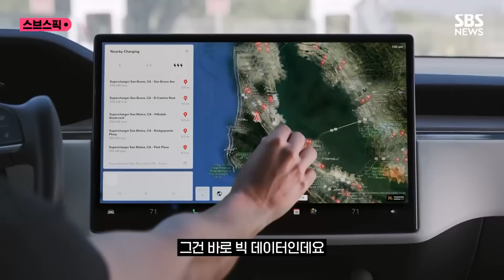충전기 생태계 장악하는 테슬라…머스크의 진짜 노림수 / SBS / 스브스픽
미국의 대표적인 전기차 업체들이 테슬라의 충전기 생태계에 속속 합류하고 있습니다.

지난달 GM과 포드에 이어 테슬라의 대항마로 불리던 신생 전기차 업체 리비안까지 테슬라의 전용 충전기인 슈퍼차저 방식을 채택하기로 한 겁니다.

이로써 테슬라는 세계 최대 전기차 시장인 북미 충전기 시장 75%를 장악하게 됐습니다.

[ 마크 필즈 | 포드 전 CEO : 다른 자동차 제조사들도 테슬라 슈퍼차저 체계에 동참할 거라고 생각합니다. 그게 고객에게 더 많은 선택권과 가능성을 제공하는 일이기 때문입니다. ]

이런 배경엔 기술까지 서슴없이 공개하는 테슬라의 적극적인 구애 활동이 있던 걸로 전해졌는데, 머스크는 왜 이런 승부수를 던진 걸까요?

표면적으로는 충전기 시장 자체가 돈이 되기 때문입니다.

한 조사에 따르면 글로벌 전기차 충전 시장 규모는 10년 안에 약 160조 원에 달할 전망으로 엄청난 미래 먹거리입니다.

여기에 또 다른 노림수가 있다는 분석입니다.

바로 그건 빅 데이터인데요, 전기차 충전기는 기름 주유기처럼 단순 주유만 하지 않고, 여러 가지 정보를 차량에서 습득합니다.

이 정보의 획득을 위해 미리 승부수를 던졌다는 겁니다.

테슬라 보다 빠른 초고속 충전기를 자체 운영하는 현대기아차의 고민이 더욱 깊어질 수밖에 없는 이윱니다.

( 취재 : 김종원, 구성 : 김도균, 편집 : 김수영, 제작 : 디지털뉴스편집부 )